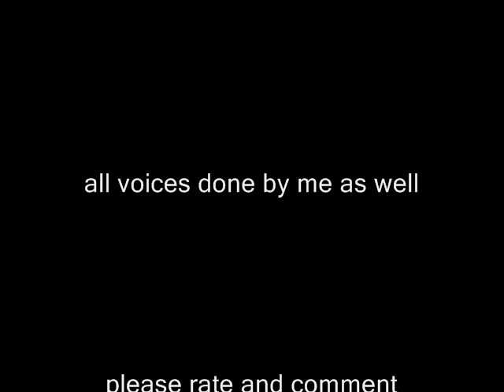cyborg 009 interview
here's were i go head to head with not one but all nine 00 cyborgs